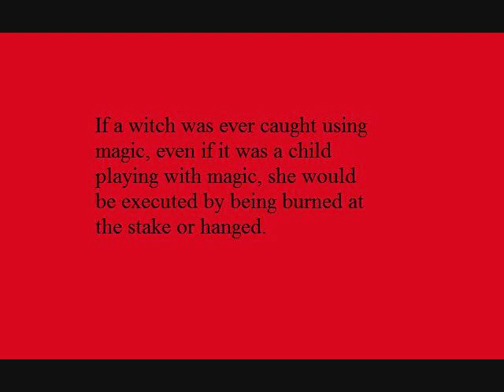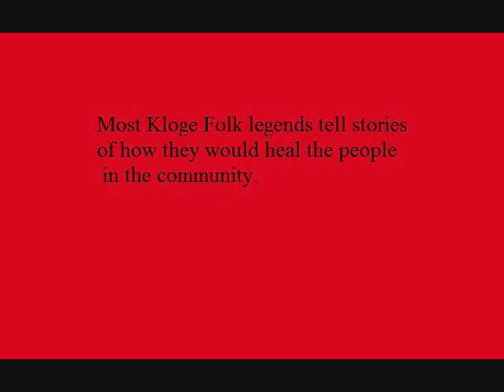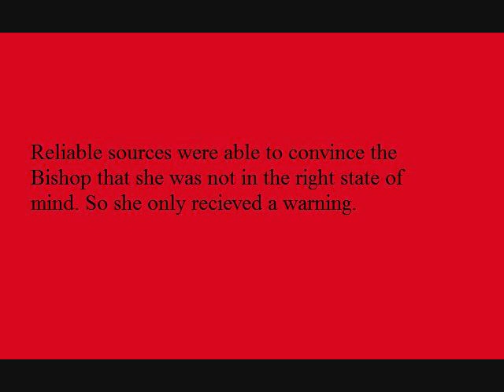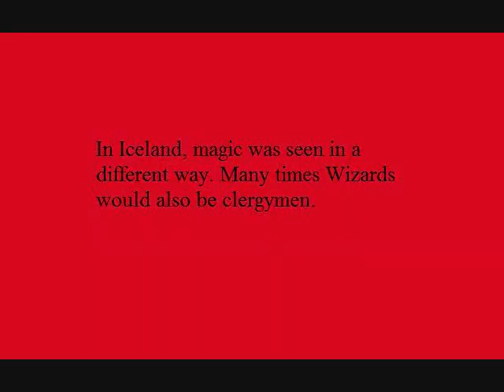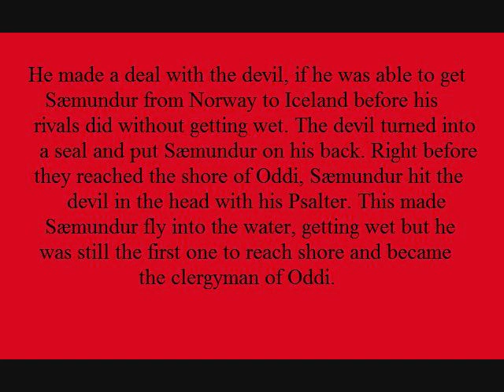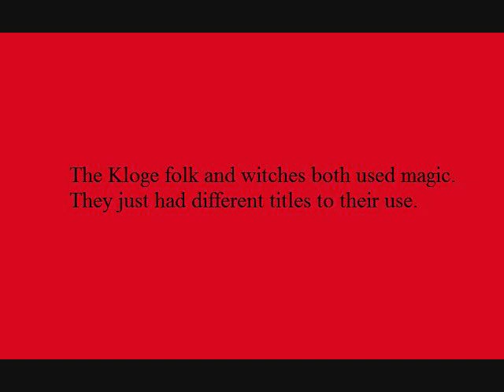Kloge Folk VS Witches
An investigation on the differences and similarities of Kloge Folk and Witches.